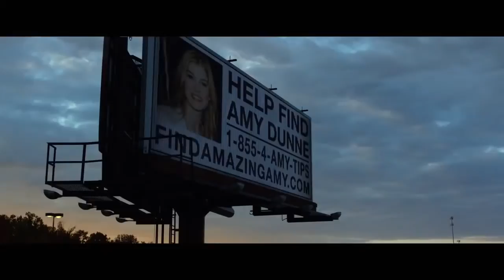GONE GIRL 'Vow' Official Trailer #2014 HD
The movie scout is the best place for any passionate moviegoers to see the best films.